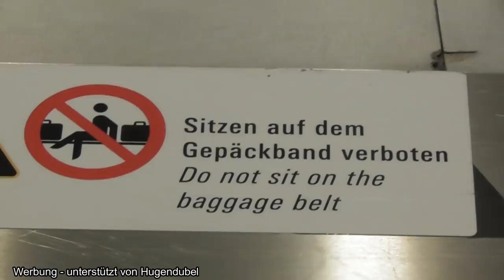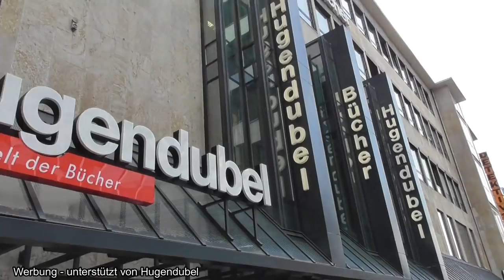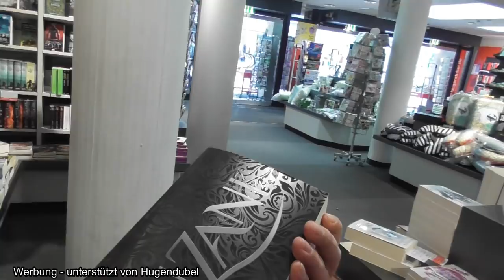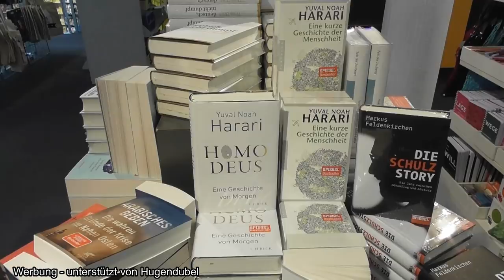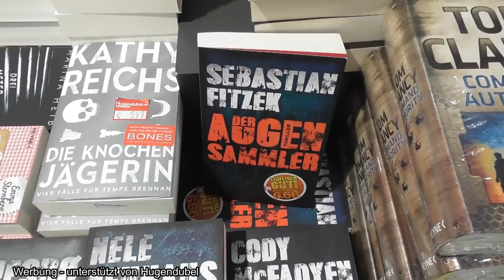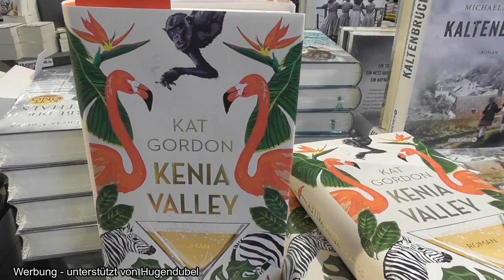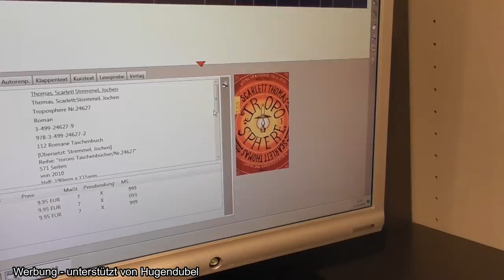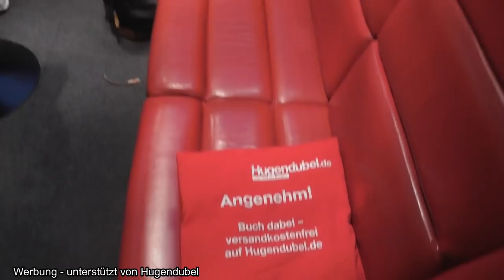KINGsianer on Tour mit Hugendubel :: Die ganze Geschichte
Die KINGsianer on Tour mit Hugendubel - die ganze Geschichte!

Viel Vergnügen!